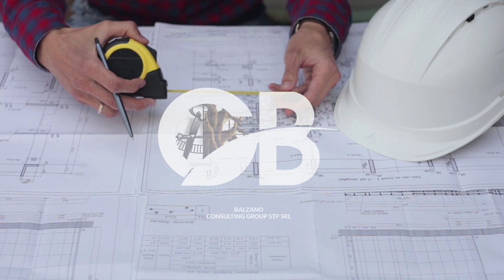GEOMETRA BALZANO - LUGLIO 2023